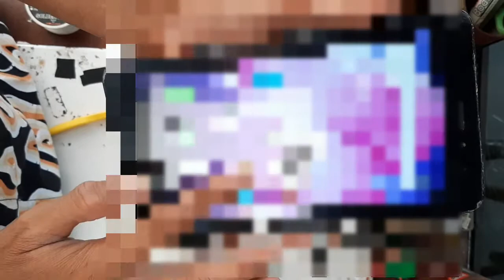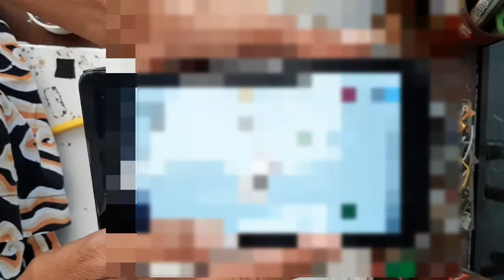Oto kaget dapet servisan hp anak kecil ternyata isinya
Hp table isi bar bar